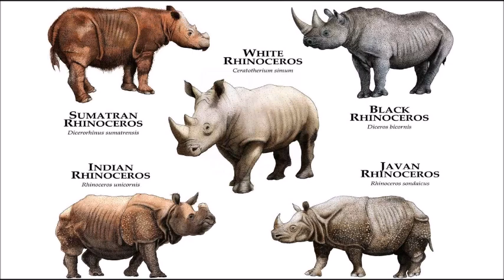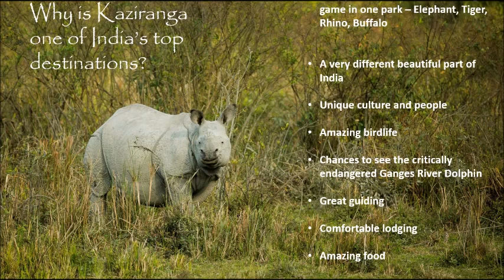A guide to Kaziranga National Park, Assam India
So here goes Episode 6 of my series. This is a guide to one of my favorite parks in the world, Kaziranga in Assam, India. Enjoy and Stay Safe.